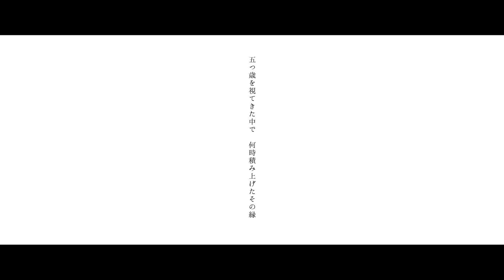【刀剣乱舞】いつつみえにし【祝五周年 MV】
刀剣乱舞　五周年おめでとうございます。
撮影日の2019年5月までに発表、実装された刀剣男士全振りがいます。
この５年間で彼らが積み重ねてきた日々がどんなものだったのか、思いを馳せてみました。
これからも末永く愛され続けますように。
五つ歳を視てきた中で
何時積み上げたその縁
企画制作：彼方